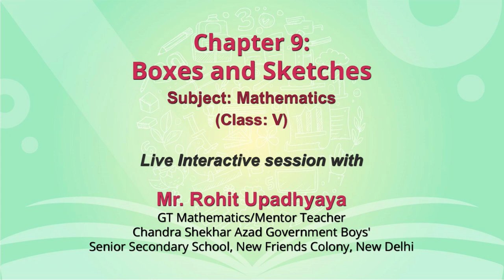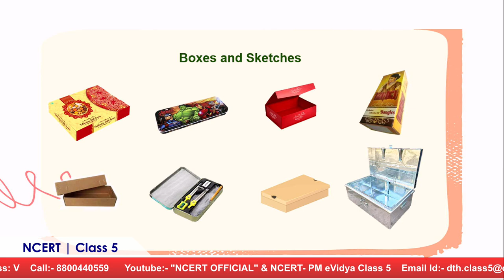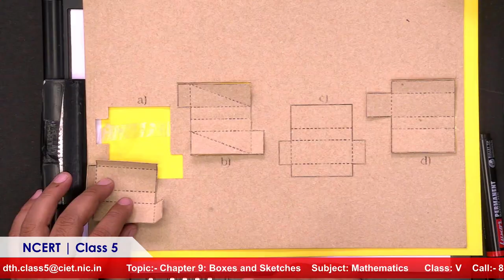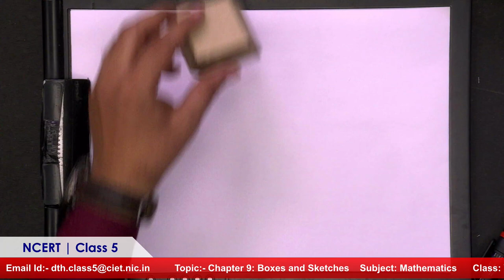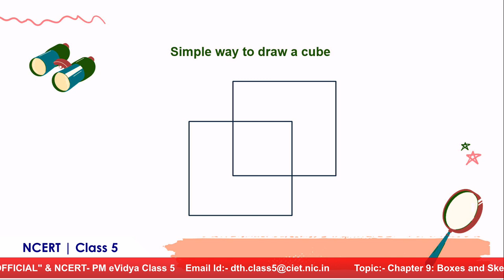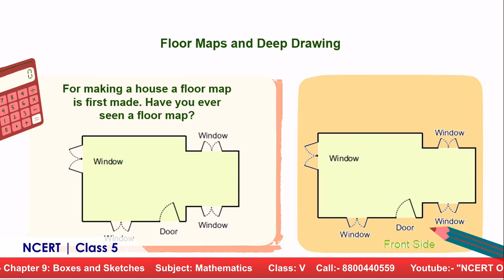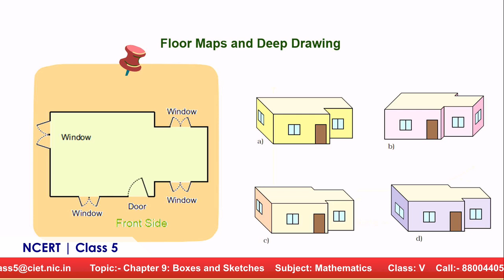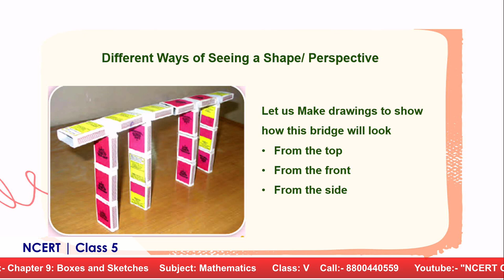Live Interaction on PMeVIDYA :Chapter 9: Boxes and Sketches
Chapter 9: Boxes and Sketches
Subject: Mathematics          Class: V

Upper Primary, Primary, Secondary and Senior Secaondary classes on C - For Class 1 - 12th Educational Channels ….every Class has one Channel all over national TV available .

Sahyog Session
Mon-Fri                                             5-5.30pm

The programs can be viewed on:
1. DD Free dish channel #2022 to 2033 ( PM eVidya  Class 1 to  PM eVidya Class 12)
2. Zee Dish TV Channel #950
3. Jio TV App
4. ‘NCERT OFFICIAL’ YouTube Channel